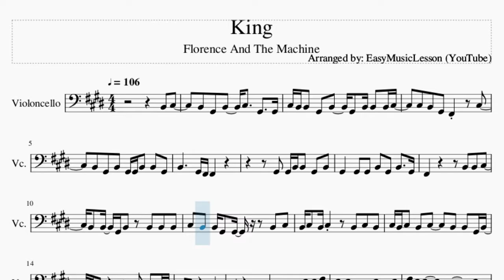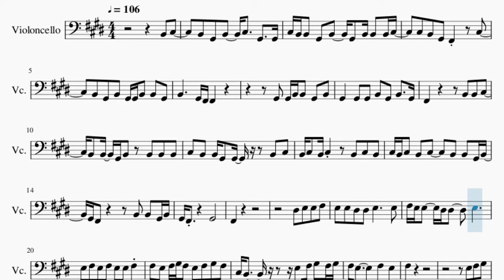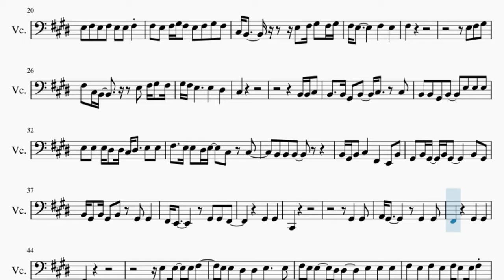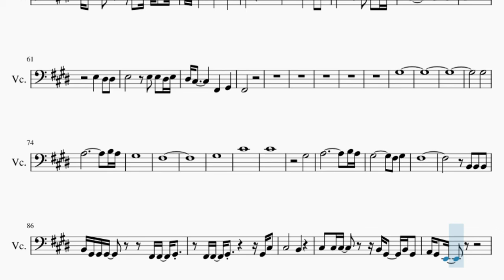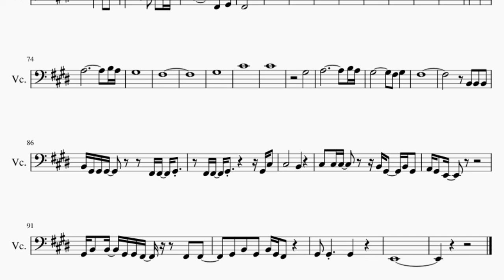Cello Sheet Music: How to play King by Florence And The Machine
Comment and let us know how the videos have helped you. It keeps us going! :)Here is a sheet music/tab video on the song King by Florence And The Machine on the cello. A cello sheet music arrangement which is transposed to notes that are easily played by cello, for the song King by Florence And The Machine.

EasyCelloLesson teaches you to play the your favorite instrument, through well-arranged sheet music so that you too can learn how to play King by Florence And The Machine on the cello as fast as you can. A cello sheet music with backing tracks to help your play the song better.

Chords of Cello arrangement:
E Maj   G# Min   C# Min   C# Min   B Maj   A Maj   G# Min   F# Min
F# Min   E Maj   G# Min   C# Min   C# Min   B Maj   A Maj   G# Min
F# Min   F# Min   A Maj   B Maj   C Dim   C# Min   G# Min   A Maj
B Maj   F# Min   F# Min   A Maj   B Maj   E Maj   E Maj   E Maj
G# Min   C# Min   C# Min   B Maj   A Maj   G# Min   F# Min
F# Min   F# Min   A Maj   B Maj   E Maj   G# Min   A Maj   B Maj
F# Min   F# Min   A Maj   B Maj   F# Min   F# Min   A Maj   B Maj
C# Min   C# Min   A Maj   B Maj   E Maj   E Maj   E Maj   E Maj
E Maj   G# Maj   C# Min   C# Min   B Maj   A Maj   G# Min   F# Min
F# Min   E Maj   G# Maj   C# Min   C# Min   B Maj   A Maj   G# Min
F# Min   B Maj   E Maj   G# Maj   C# Min   C# Min   B Maj   A Maj
G# Min   F# Min   B Maj   E Maj

Melody notes of Cello:
B2 C#3   B2 G#2 B2   C#3   G#2   G#2
C#3 B2 B2 G#2 B2   G#2 B2 B2 B2 C#3
C#3 B2 G#2 F#2   C#3
B2 G#2 B2 G#2 G#2 B2 B2 G#2
B2     G#2 F#2 F#2
G#2 G#2 B2 B2 G#2 B2
G#2   G#2 G#2 B2 G#2 B2   G#2
F#2       B2 B2 C#3
B2 B2 G#2 B2 B2 B2 B2
C#3 B2 B2 G#2 G#2   B2 C#3
B2 C#3 B2 C#3   B2 C#3 B2
C#3 B2 C#3 B2 C#3   B2 B2 G#2 B2
G#2 F#2     B2 B2 G#2 B2
G#2 F#2     G#2
F#2
D#3 E3 E3 F#3
E3 E3 D#3 D#3 E3     E3
F#3 E3 E3   D#3 D#3   E3
E3 F#3 E3 F#3 E3 E3 F#3
F#3 E3 F#3 G#3 F#3 E3 F#3 G#3 F#3
C#3 B2     E3 F#3 G#3 F#3 G#3
F#3 E3       F#3   E3
F#3
E3 F#3 G#3
F#3 C#3 B2     E3 F#3 G#3 F#3
G#3 F#3 E3     E3   D#3
C#3
B2 B2 C#3
B2   B2 G#2 B2   C#3   C#3
B2 B2 G#2 B2   E3 E3 E3
E3 E3 E3 D#3 D#3 C#3 D#3   E3 E3
F#3   E3 E3 D#3 E3   C#3 C#3
B2 B2 B2
B2 G#2 B2 C#3   F#2   E2 B2
G#2 B2 G#2 B2 G#2     B2 G#2
B2 G#2 B2 G#2 B2 G#2 G#2
F#2 E2       G#2 G#2 F#2
G#2   G#2
C#2
G#2   G#2
A2 G#2       G#2   G#2
F#2     G#2   G#2
F#2
E3 E3 E3 F#3
F#3 E3 E3   D#3 D#3   E3 E3 E3
F#3 E3 F#3 E3 F#3 E3 E3 F#3
F#3   E3 F#3 G#3 F#3   E3 E3 F#3 G#3
F#3 C#3 B2     E3 F#3 G#3 F#3 G#3
F#3
E3 F#3 G#3
F#3 E3       E3 F#3 G#3 F#3
E3
E3   D#3 D#3
E3       E3 E3 D#3 E3
D#3 C#3       C#3   C#3
C#3
E3   D#3 D#3
D#3 C#3       F#2   G#2
F#2
G#3
G#3
A3             B3 A3
G#3
F#3
G#3
C#4
C#4
G#3
F#3
B2 B2 B2
B2 G#2 G#2 G#2     F#2 F#2 G#2
F#2 F#2 G#2     G#2 C#3
C#3       B2
C#3 C#3 C#3     B2 G#2   B2 G#2
A2 G#2 E2
G#2 B2 B2 G#2 G#2 F#2   F#2 F#2
G#2 B2 G#2 B2 G#2 F#2
G#2 G#2   G#2
E2